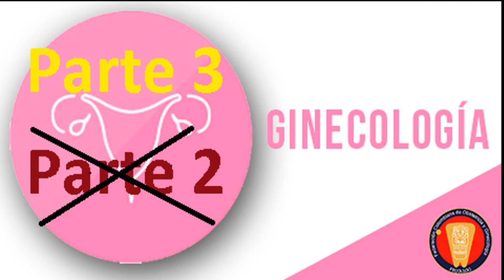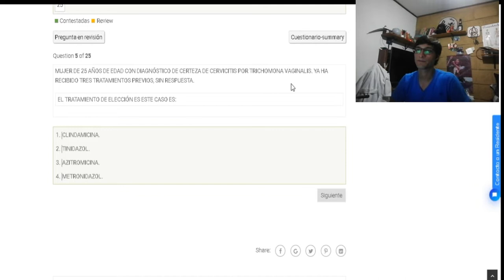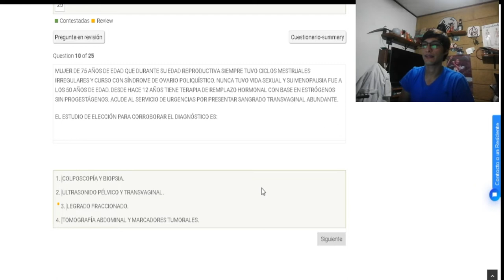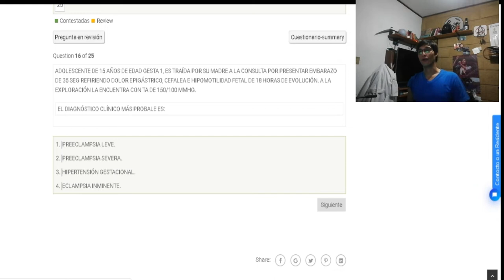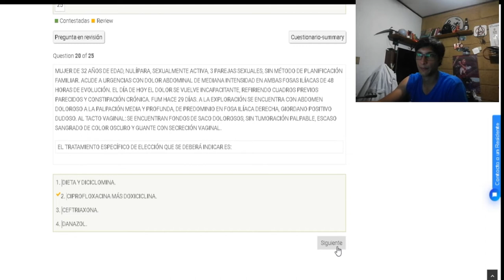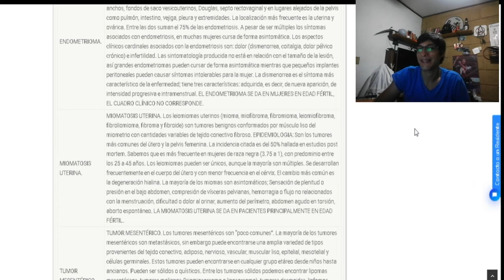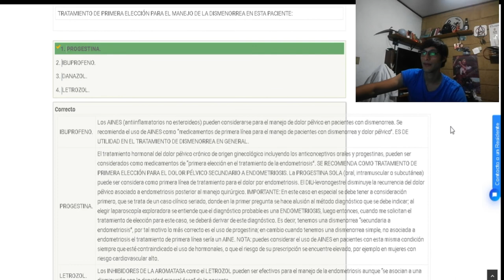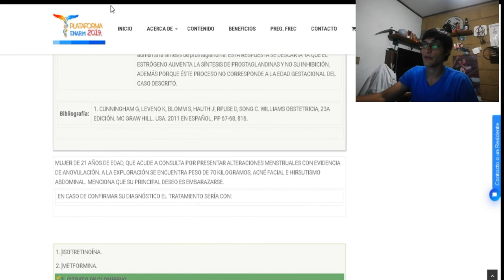Preguntas ENARM 2019 | Ginecología Parte 3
-Que rollo Amigos, soy yo el royer de nuevo, continuando con la seccion de Ginecologia porque ya saben, tienen que estar al 100 con esta area para poder tener de menos eese 30% del examen integro, sin mas nada se los dejo y acepto sugerencia de otros simuladores, por mientra seguire con cardiologia del cual hare 1 o 2 ya que las preguntas se repiten con mas frecuencia. animos prros!